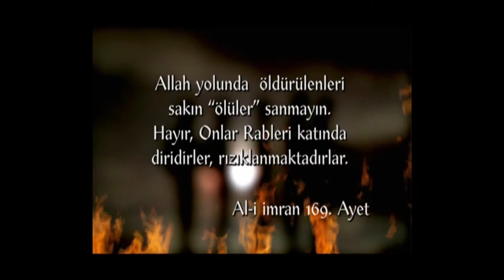Şuheda tiyatro oyunu